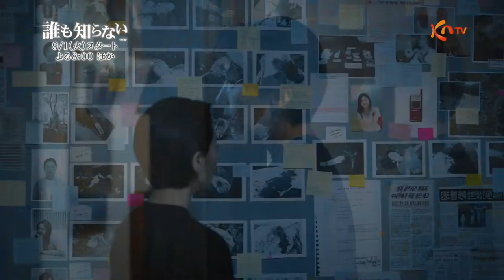【KNTV】誰も知らない（原題）‹ハイライト›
「誰も知らない（原題）」
全てが繋がっている、誰も知らない真実―
‟2020年最高の問題作”と呼ばれた感涙必至のヒューマンサスペンス！
日本初放送！

【放送日】9月1日（火）スタート　毎週（火）後8：00～10：30　※2話連続放送
出演：キム・ソヒョン、リュ・ドックァンほか

〈あらすじ〉
被害者が生きている間にキリストの磔刑のように両手に穴を開け殺害する聖痕連続殺人が世間を震撼させる中、ヨンジン（子役：キム・セロン）の親友スジョン（子役：キム・シウン）が８番目の被害者となってしまう。ヨンジンは事件直前にスジョンから電話がかかってきていたが出られず、直後にスジョンは殺害されたのだった。その後犯人はヨンジンに電話し、「スジョンは最後の犠牲者で、自分を見つけても罰せない」と嘲笑う。そして犯人は言葉通り、それ以上被害者を出さず、捜査本部も解散することに。19年後、自責の念から刑事となったヨンジン（キム・ソヒョン）はソウル地方警察庁広域捜査隊のチーム長となり、聖痕連続殺人事件の再捜査を開始する。スジョンの妹から新たな手掛かりを得たことで、事件に関係があると見られる牧師サンウォン（カン・シニル）の部屋を訪ねる。するとそこには19年前を彷彿とさせる遺体があった。そしてヨンジンの目の前でサンウォンは自殺してしまう。そんな中ヨンジンの下の階に住み彼女を慕う中学生ウノ（アン・ジホ）がヨンジンを訪ねてくる。ある問題を抱えているウノだったが、事件の捜査に忙しいヨンジンはウノの変化を見逃してしまう。翌日、ウノがホテルの屋上から転落する事件が発生。一命をとりとめるが、ヨンジンは意識の戻らないウノのため真相回目を誓う。そしてヨンジンの学校の教師で、見て見ぬふりをしてきたソヌ（リュ・ドックァン）もヨンジンと共に事件の真相を追い始める。するとソヌも幼い頃にサンウォンに出会っていた事が発覚。徐々にウノと事件と19年前の殺人事件が繋がり始める中、事件に関わる人物がまたしても遺体で発見され…。